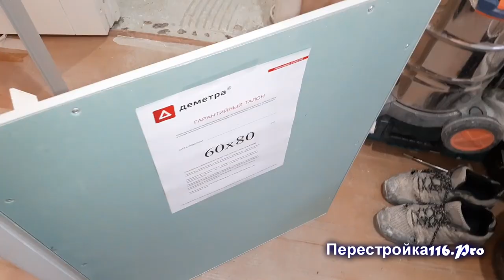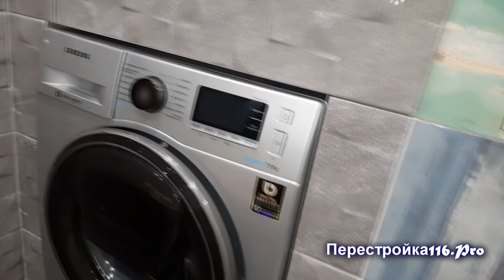Скрытый люк под плитку. СЕКРЕТЫ МОНТАЖА , советы и рекомендации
Отличная ИДЕЯ. Два люка невидимки под плитку ДЕМЕТРА.
Различные варианты скрытых люков приходиться использовать для реализации своих проектов.
На этот проект я выбрал люк невидимку Деметра. В чем особенность этого люка и почему именно они стали главными героями в этом проекте смотрите в видео.
Так же расскажу о особенностях монтажа и о доработке этих скрытых люков.
Смотрите видео про люки, узнайте больше о ремонте и как его делать.